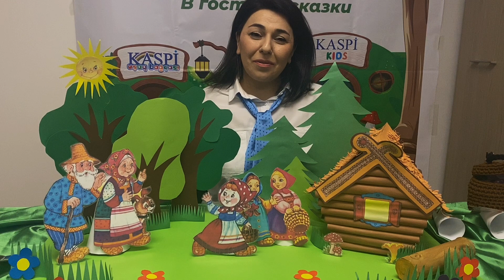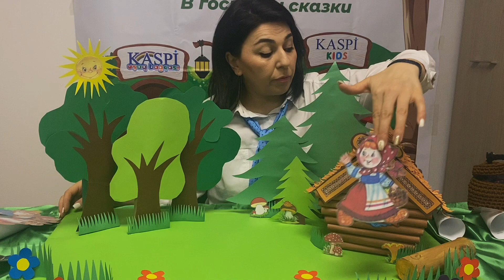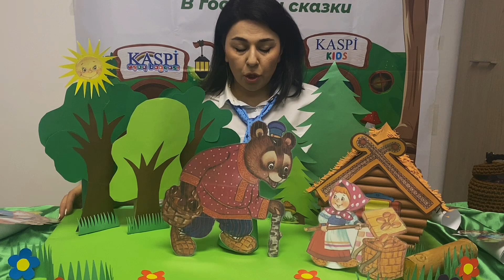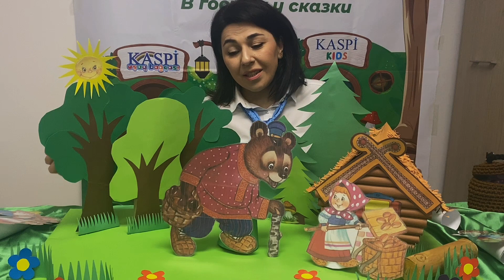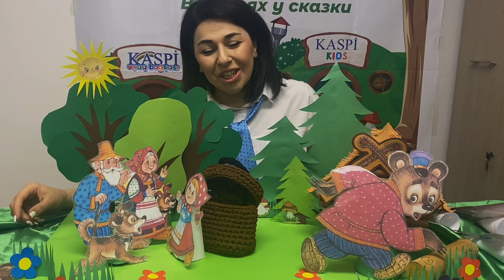Сказка " Маша и Медведь"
Kaspi Təhsil Mərkəzi

"Kaspi" Təhsil Şirkəti olaraq biz inanırıq ki, sağlam, təhlükəsiz və firavan cəmiyyət yüksək təhsil sistemi ilə mümkündür. Vətəndaşlarımızın hər zaman biliklərini təkmilləşdirmək, təhsillərini davam etdirmək imkanı olmalıdır ki, cəmiyyətimiz inkişaf etsin, çiçəklənsin. Kaspinin hədəfi Azərbaycan vətəndaşlarına yaşından asılı olmayaraq təhsil almağa, biliklərini genişləndirməyə, peşəkarlıq qabiliyyətlərini artırmağa imkan verən bir təhsil şirkəti kimi fəaliyyət göstərməkdir.

Milli dəyərlərə və beynəlxalq standartlara əsaslanan "Kaspi" Təhsil Şirkəti hal-hazırda vətəndaşlarımıza 3 istiqamətdə - "Kaspi" Təhsil Mərkəzləri olaraq 11 filial, 7 yerli nümayəndəlikdə, "Kaspi" Liseyləri olaraq 2 filialda və nəhayət "Kaspi" Uşaq Bağçaları olaraq 5 filialda xidmət göstərir.